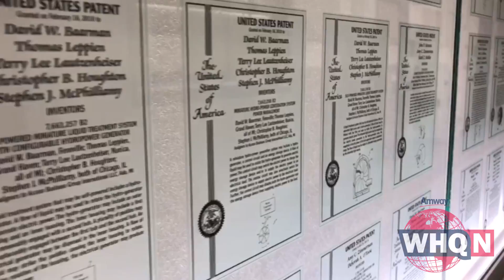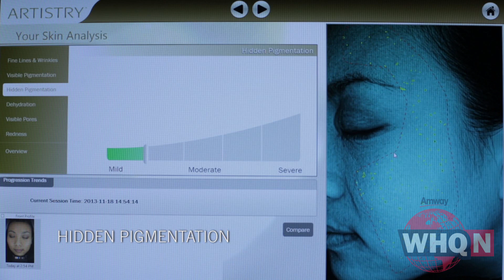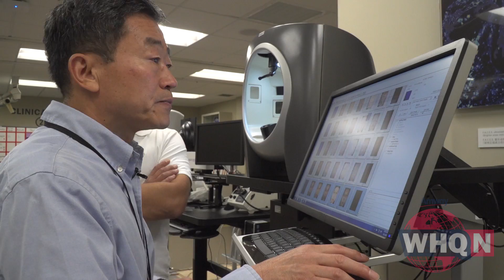FACES Technology helps develop better products | WHQ News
WHQ News takes us inside the lab for a look at the cutting edge technology that’s helping develop better skincare products! You’ve heard the saying, “Beauty is only skin deep,” but that phrase takes on an entirely new meaning inside the Advanced Imaging and Measurement (AIM) Lab at Amway’s World Headquarters.